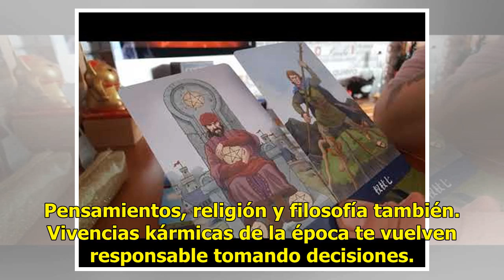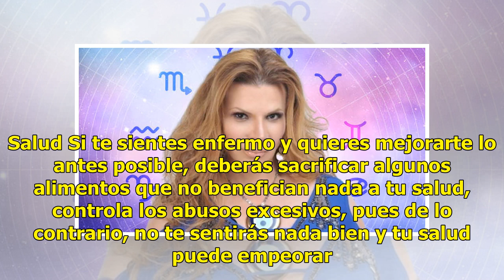►Mhoni Vidente: VIRGO, Horóscopo 01 de junio 2019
Hoy la luna nueva indica que posiblemente alguien por ahí despierte sentimientos amorosos o sensacio...